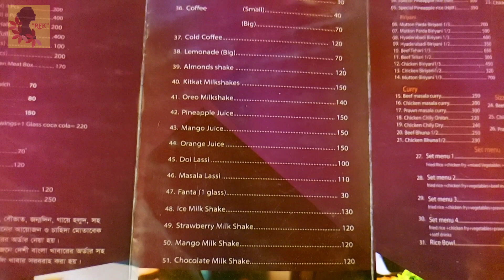10k subscriber উপলক্ষে পার্টি করলাম/10k Special Episode 🎊/youtube 10k celebration/silver play button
thank you everyone for supporting me and sending your love to me..  today's episode is so special 🎊🎉🎉... Alhamdulillah we are now 10k  family on YouTube.. I'm so much glad.. first of all thanks to Almighty Allah..Allah give me this opportunity, to do something for myself.. I'm  blessed Alhamdulillah.. and this celebration will not happen without you guys (MY FAMILY & MY SUBSCRIBES)..

1m celebration, 1m subscriber YouTube money,1m subscribers celebration, 1 million dance studio, 1m subscribers without videos,
1m dance Studio, 1 million celebration, 1 million, 1 million celebration, 1 million subscribers, 1m creation, 100K subscribers, 100K celebration, 100K subscribers how much money, 100K celebration video, 100K celebration, 100K,  100k on tha copue pop smoke, 100K video ultra HD, 100K Warzoni tournament, 100K PC build Bangladesh, subscribe, subscriber increase app, subscribers celebration, subscribers video, how can I get more subscribers in my channel, how can you grow up your channel, how can you get more subscribers, subscriber special video subscribers green screen, subscribe button, subscribe hide kaise karen, subscribe hide, how can hide subscriber, how many money can earn from YouTube, YouTube platform, YouTube studio,celebration for 100K subscribers, celebration for 10k subscribers,
celebration song, celebration time celebration video, thank you guys 10k subscribers celebration, 10k subscribers special video thanks to my all 10k family, thanks for everything, 10k subscribers celebration special video, get YouTube bronze play button award,
thank you for 10k subscribers 10k special cake recipe, 10k subscribers celebration YouTube sisters, 10k celebration vlog thank you for 10k,YouTube bronze play button award on 10k subscribers, celebration 10k subscribers home school, bronze play button, YouTube bronze play button award on 10 ke sub, we only at chocolate for 24 hours, nil & situ vlog, 100k সাবস্ক্রাইবার ছাড়া সিলভার প্লে বাটন পেলাম, ইতি জুম্মার এর বিয়ে নাকি?? 5 ঘন্টা সফর করলাম ওদেরকে সারপ্রাইজ দেওয়ার জন্য!! Shahanaz shimul Vlogz, 1 million subscribers everything yellow party, Pragati Verma, মাএ ৪৯৯ ঢাকায় বাফেট /rich plate/ zoltan BD, Bengali blog 100K subscribers celebration time, big holiday cake thank you for 1 million subscribers, how to how to earn from YouTube shots Bangla, all Bangla tips, প্রথম নারী হিসেবে কিভাবে জিতে নিলাম, steakout Banani 25 minutes steak challenge, steakout Banane 25 minute steak challenge, best Steak in Dhaka, living on hundred taker 24 hours challenge, leave with my team, celebrating for 100K subscribers,
what is inside silver play button, YouTube, YouTube reward for passing 100K subscribers,
full cow beef and dress gift for autistic kids ,
village grandpa cooking, Salman muqtadir vs Tawhid Afridi vs Rafsan ThaChotobhai, 100K subscribers celebration, new BMW bike, 100K subscribers celebration thank you everyone for your love and support, muddy and mummy vlogs 100K celebration, cake challenge 100K subscribers celebration, 100k species, আমাদের  silver play button, দুই বছরের কষ্টের ফল, omar riyad vlogz, food BD 100K subscribers celebration free food distribution, 100K subscribers special challenge, basic bhai 100K subscribers celebration, youtube  তাড়াতাড়ি সফল হওয়ার উপায়, silver play button unboxing, unboxing silver play button, আমার ছোট পরিসরে ঘরোয়া আয়োজন, how to apply and get silver play button, 1 লক্ষ সাবস্ক্রাইবার স্পেশাল, 100K special blog, Spice Bangla, কিভাবে আবেদন করবেন এবং হাতে পাবেন সিলভার প্লে বাটন, DMC BD celebration YouTube Re award for 100K subscribers, ছোট বোন ডাক্তার হলো আমাদের স্বপ্ন পূরণ হলো, Bangladeshi Canadian blogger,